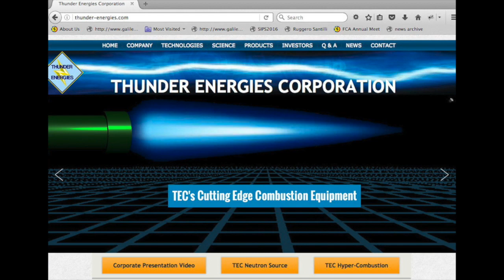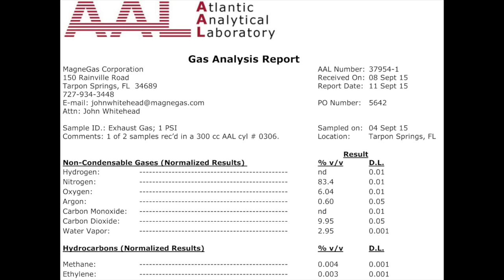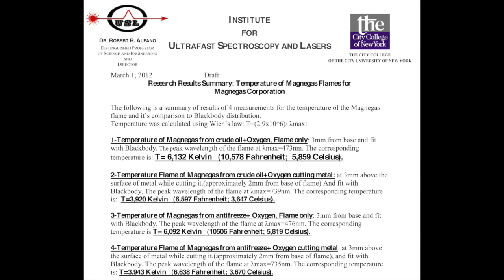The Impact of HyperFurnaces and HyperCombustion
The development of HyperCombustion(TM) and HyperFurnaces(TM)
for the clean burning of fossil fuels

The hyperCombustion project came as a result of the success of the magnegas combustion, and Ruggero's desire is for complete combustion of hazards gas during the ignition of fossils. The hyperFurnaces and hyperCombustion as the name suggests are active making them fast and more effective, Ruggero's idea is to increase the voltage, and have high rapid discharges leading to the hyper sparks, as a result achieving higher temperatures for combustion. With high temperatures, the fossils are not expected to burn completely eliminating any production of contaminations.  Besides producing high temperatures, this project is also focused on ensuring that the temperatures do not causes harm.

Conventional Combustion

The conventional combustion of fossil fuels is that triggered by an ordinary spark that is currently used world wide, with resulting well known, environmental problems, because said combustion is notoriously incomplete with ensuing emission in the exhaust of CO, HC and other toxic contaminants. However, these contaminants are themselves combustible. Therefore, the lack of their combustion, and ensuing environmental problems, are evidence of insufficient combustion temperature, as well as to the notoriously storing molecular bond of fossil fuels, and other technical aspects.

Magnecular Combustion

Dr. Ruggero M. Santilli [1] has already achieved complete combustion for the new gaseous fuel magnegas in the early 2000's when he was Chief Scientist of Magnegas Corporation as documented by the independent chemical analysis of magnegas exhaust showing non-detectable CO and no appreciable HC This result is first due to the fact that magnegas is composed by the new chemical species of Santilli magnecules [2=5] consisting of clusters of atoms whose bond (called magnecular bond) is "weaker" than that of fuels with conventional molecular bond as a necessary condition to avoid complete combustible. Additionally, magnegas complete combustion is due to the fact that its flame temperature is about 10,500 degrees F, thus being more than double the flame temperature of any commercially available (see the certification by the City College of New York at which temperature CO and HC must burn. Therefore, the complete combustion of magnegas is due to its chemical structure with a bond weaker than that of molecular fuels, a flame temperature more than double that of conventional fuels, and, other engineering realizations.

HyperCombustion and HyperFurnaces

Subject to proper funding, in his current capacity as Chief Scientist of Thunder Energies Corporation, Dr. Santilli intends to extends to fossil fuels the complete combustion he has already achieved for the magnegas fuel. This aim can be industrially achieved now-days via specially designed HyperFurnaces permitting in their interior the new HyperCombustion based on high voltage, high power rapid discharges (HyperSparks) [2], resulting in flame temperatures much higher than that of magnegas, thus implying complete combustion plus the first known triggering of new nuclear effects without harmful radiations. Therefore, the combustion of fossil fuels in HyperFurnaces is expected to release no appreciable combustible contaminants in the exhaust as well as to yield a significant increase of energy output compared to the combustion of the combustion of the same fossil fuels in currently available furnaces.